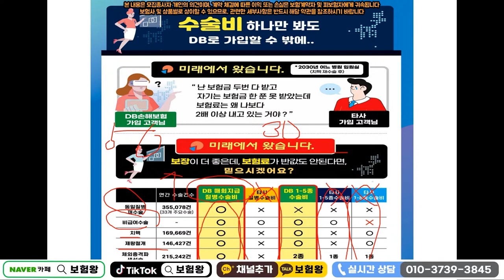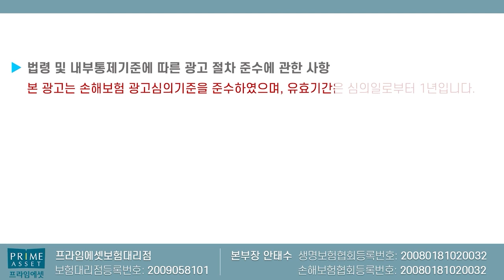비교할수없는 가성비 DB수술비보험의 숨은 매력은?? (6월30일까지만 ㅠ)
db수술비보험의 숨은 매력을 올립니다
7월부터 많이 안좋아지니 그전에 미리미리

준비하시면 좋을듯합니다

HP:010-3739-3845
카톡친구추가:r2an
카톡플러스친구:보험왕